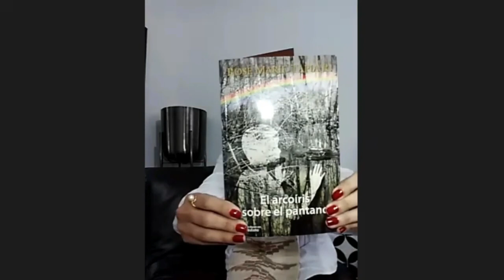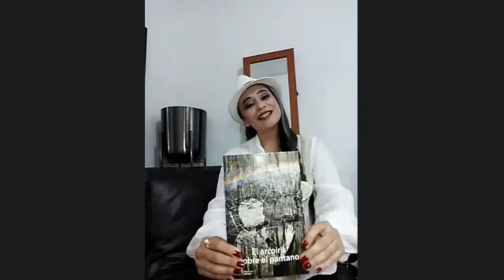EL ARCOÍRIS SOBRE EL PANTANO ANÁLISIS DE JULIE BOUTET ANALISTA LITERARIA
ANÁLISIS LITERATIA DE EL ARCOÍRIS SOBRE EL PANTANO POR JULIE BOUTET SECRETARIA DE ANÁLISIS LITERARIO DEL PROGRAMA SOCIOCULTURAL SIEMBRA DE LECTORES